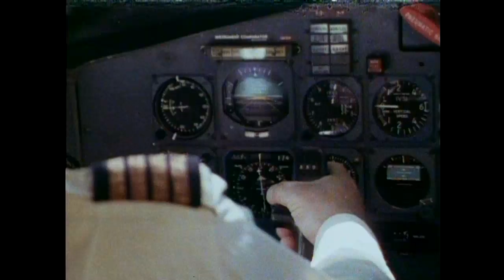NÄR STENKAKAN SLOG W/ ANNI-FRID FRIDA LYNGSTAD [2/4] (1970)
Anni-Frid Lyngstad, Björn Skifs, Svenne Hedlund, Lotta Hedlund, Mona Wessman, Sten Nilsson.